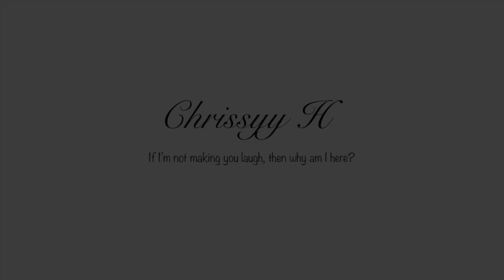I CUT OFF ALL MY HAIR : NATURAL HAIR HORROR STORY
On January 3rd 2018 , I had to cut off all my hair ! Watch the video to find out why , don't do the same mistakes I did !

Being a Youtuber has always been a dream of mine ; I just want to make people laugh . . .